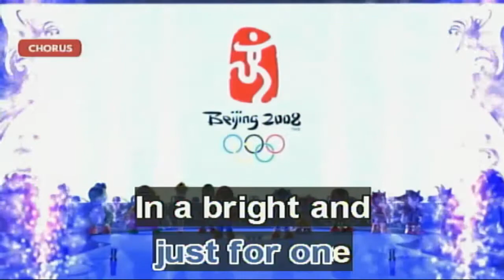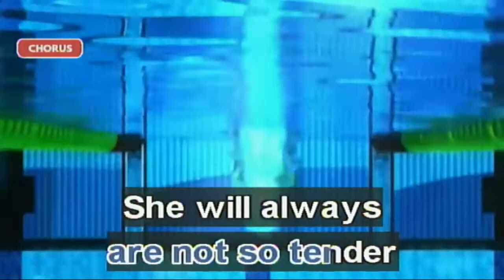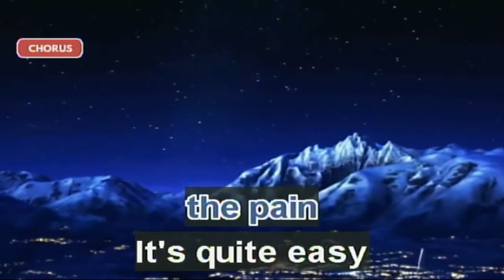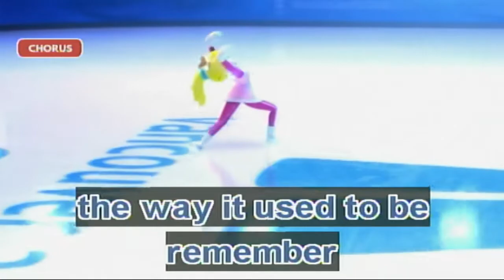The Way It Used To Be - Engelbert Humperdinck (Karaoke)